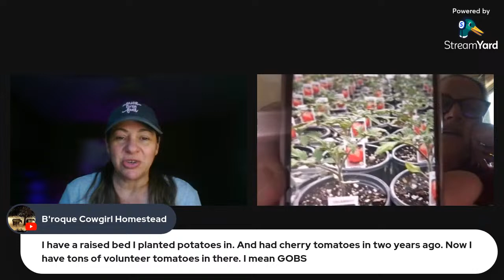The MUST HAVE Gardening SKILLS!!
JOIN US for a chat about GARDENING SKILLS & GOALS!  Let's talk about Gardening Skills that every gardener needs to have - and the skills we're all looking to gain this year!  Please bring your questions and tips to the chat.  Let's talk about this!!!

As a reminder the 7F's of Goal Setting is a method of Goal Setting that follows the 7F path to success by making sure you don't forget about the importance of:

FAITH
FAMILY
FRIENDS
FITNESS
FUN
FINANCES
FUTURE

Let the fun begin!!!  Let's see what we can all get done this year!!!

Tammy
Mtn Grandma